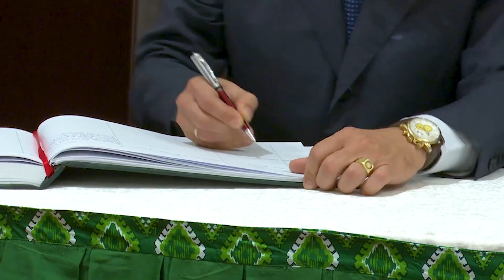FADAR SHUGABAN ƘASA🇳🇬 Shugaba Tinubu Ya Karɓi Jakadojin Ƙasashen Girka, Masar, Da Fakistan.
A ranar Juma'a ne Shugaban Ƙasa Bola Ahmad Tinubu ya karɓi Jakadojin ƙasashen Girka, Masar, da Fakistan, inda ya nemi ƙasashensu da su haɗa gwiwa da gwamnatin Nijeriya wajen yaƙar ta'addanci.